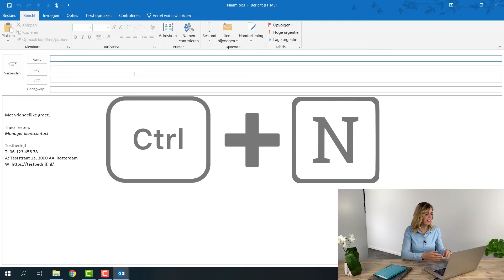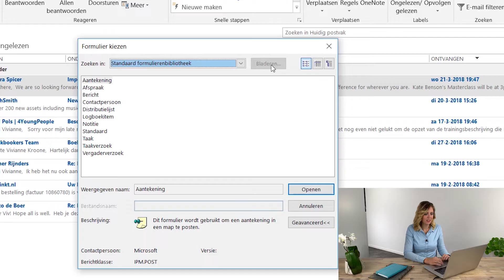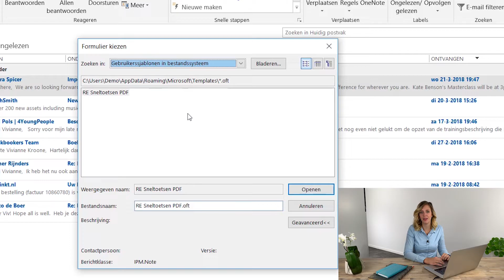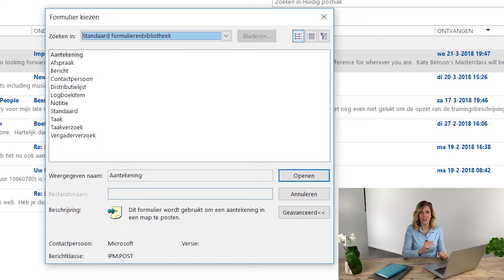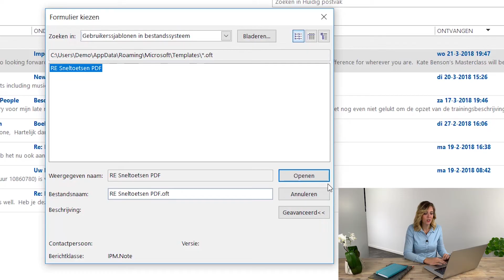Outlook Sjabloon maken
Hoe kun je in Outlook een sjabloon maken voor een standaard mail die je vaker verstuurd? In deze video leg laat Vivianne je zien:

➡ Waarvoor gebruik je Outlook sjablonen?
 Emails die je vaker stuurt inclusief bijlage helemaal klaar zetten om keer op keer met 3 drukken op de knop kunt hergebruiken.
➡ Hoe ziet een Outlook sjabloon eruit?
➡ Hoe maak je een Outlook sjabloon?
➡ Waar staan je Outlook sjabloon opgeslagen en hoe kun je ze oproepen?
➡ Hoe kun je een knop bouwen waarmee je veel sneller bij je sjablonen kunt openen? (deze tip scheelt je wel 4 klikken!)

*** Over Mailbox Master ***
In de video's op het kanaal van Mailbox Master deelt Vivianne Kroone tips & tricks over hoe je slimmer kunt werken met Microsoft Outlook. Deze video’s helpen je om alle ins en outs die Outlook heeft te leren kennen, zodat je Outlook kunt gebruiken als een tool waarmee je je werk slimmer en sneller kunt doen.

Op dit kanaal vindt je al een heleboel andere tips & tricks.